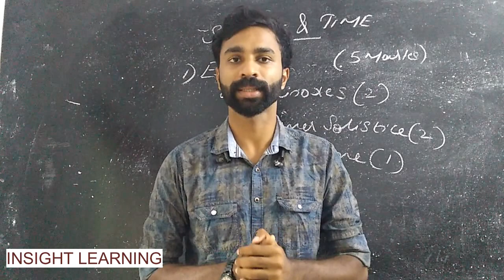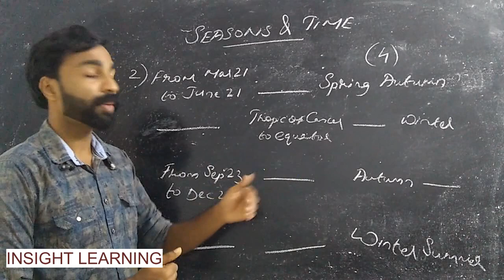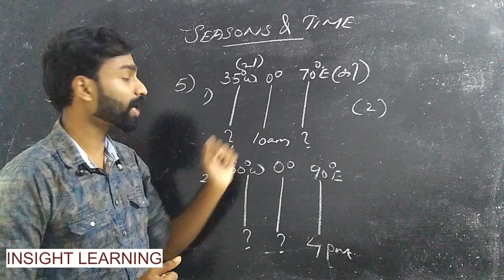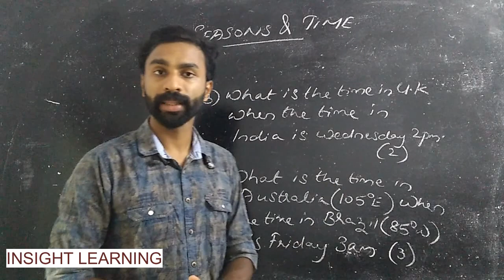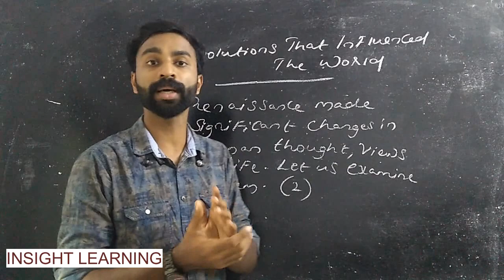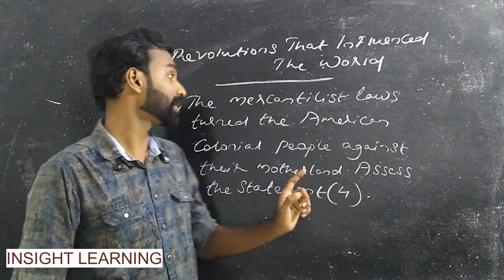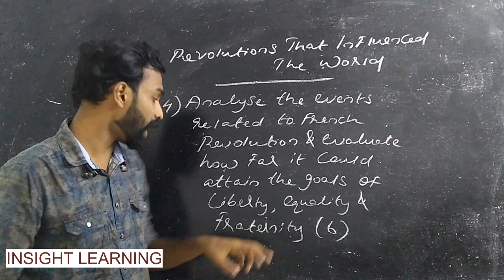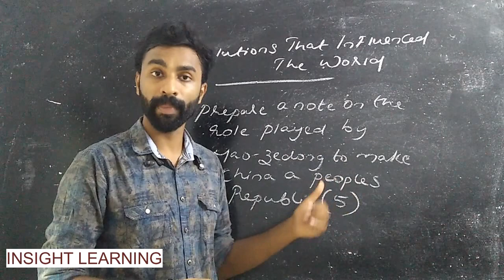SSLC SOCIAL SCIENCE|UNIT TEST|CHAPTER 1|HISTORY AND GEOGRAPHY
Name of the teacher- JACOB ZACHARIAH
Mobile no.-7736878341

Date of examination-31/7/2020(friday)

Last date of paper submission-7/8/2020(friday)

                                    We are extremely proud to conduct a unit test to evaluate your studies.
This is the first time ever that an education channel conduct an exam through youtube platform without a payment. So make sure to attend these exams. Prepare well & Do it well.All the very best dear ones.
                                    Team INSIGHT LEARNING